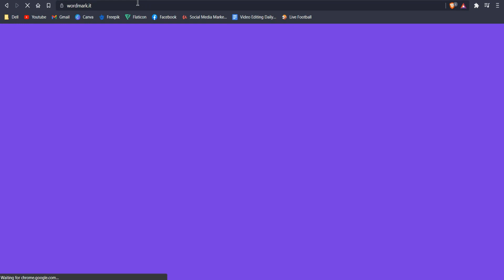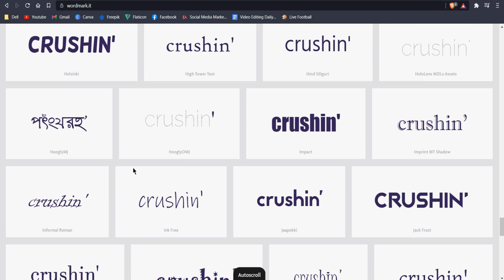গ্রাফিকস ডিজাইনে ফন্ট খোজার কৌশল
গ্রাফিকস ডিজাইনে আপনার পছন্দের  ফন্ট খুজে নিন Wordmark এর মাধ্যমে।